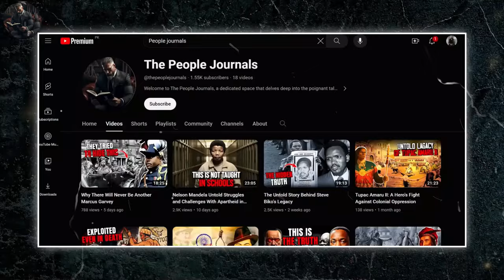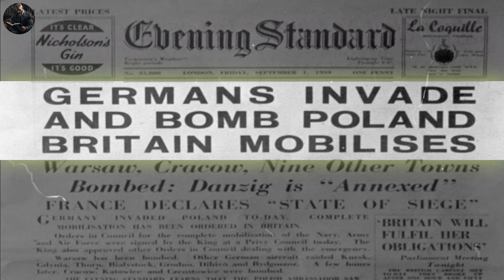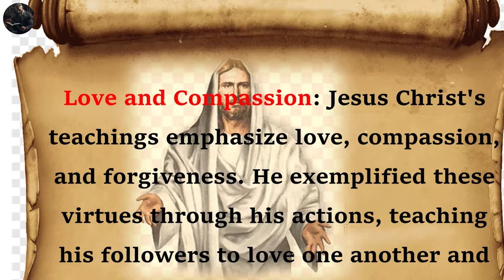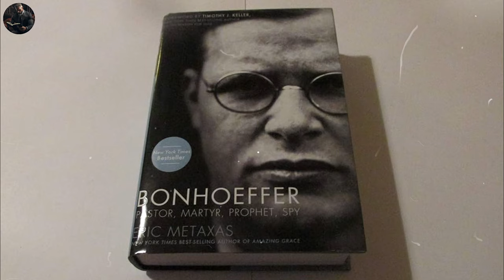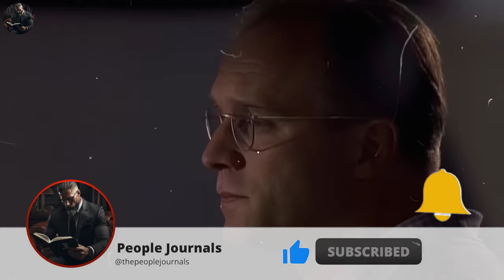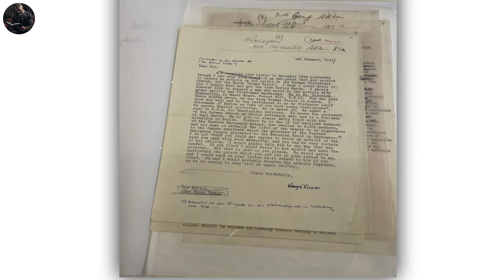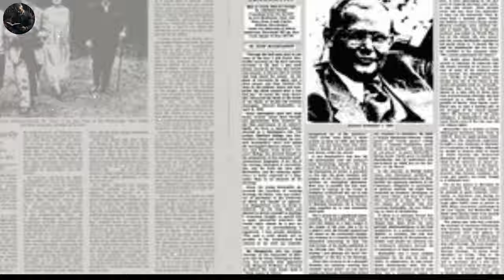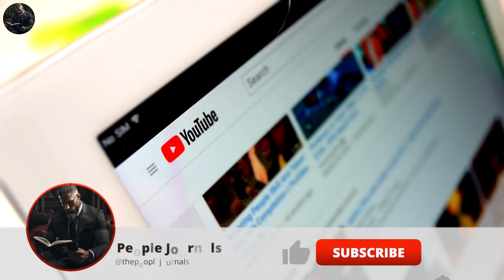Dietrich Bonhoeffer: The German Pastor and Theologian Who Defied Hitler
In the annals of history, there are rare individuals who in the face of overwhelming darkness, shine as beacons of courage and conviction. Dietrich Bonhoeffer, a most remarkable German Pastor and Theologian, was one such extraordinary soul who defied the iron grip of Adolf Hit ler's Na zi regime.

Welcome to The People Journals, a dedicated space that delves deep into the poignant tales of individuals who endured immense adversities in history. From the harrowing days of slavery to defiant stands against oppression, our channel sheds light on the resilience of the human spirit during its darkest hours. Join us as we honour the unsung heroes and their indomitable will to seek freedom and justice.
Inspired by The People Profiles